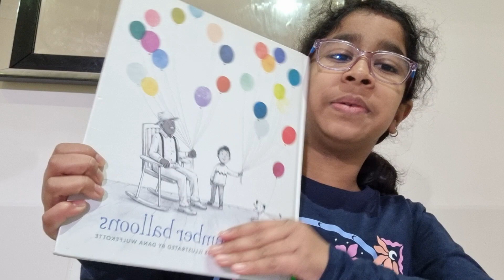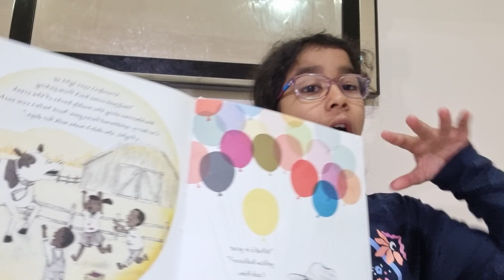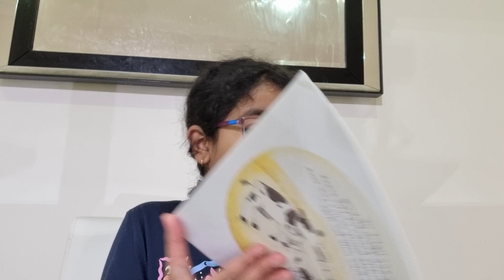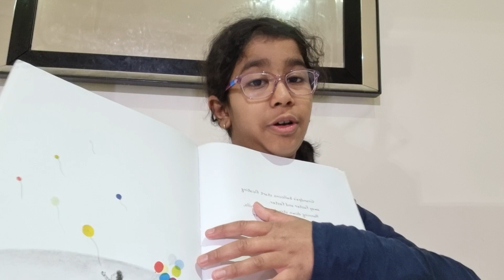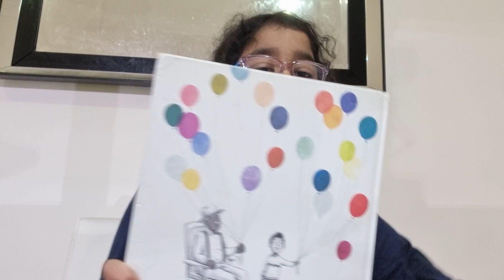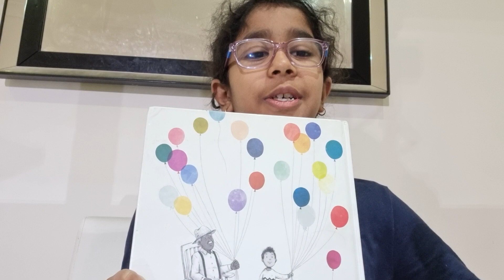The Remember Balloons